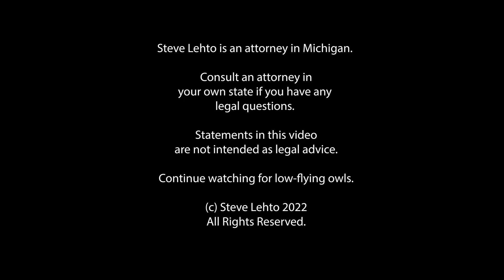Wildlife Officers Needed Warrant for Cameras on Private Property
In TN, the court relied on its own constitution.